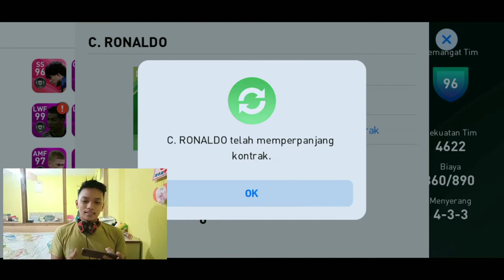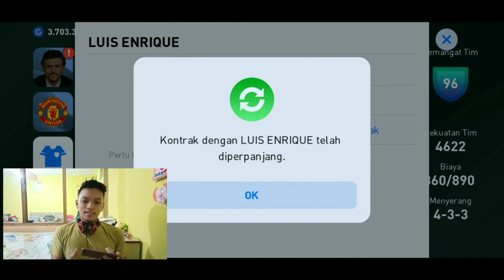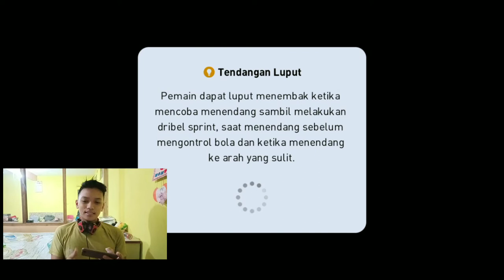tips and trick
halo gengs pertama kalinya nya nih aku screen sampe orang nya maaf masih harus banyak ada perbaikan gengs oh iya jangan lupa di like komen dan subkreb ya gengs apalagi yang ngidupin notifikasi auto surga amiinnn

f. eizaguirre pes 2020 mobile,
l. roman pes 2020 mobile malayalam,
pes mobile 2020 manchester unitedm salah pes 2020 mobile,